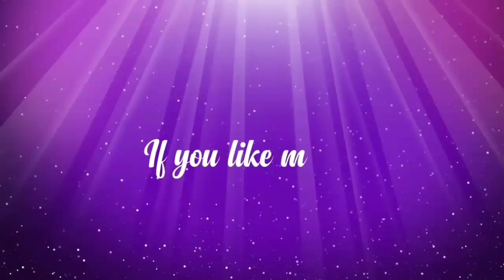Paan patta mehndi plate decoration ideas | betel leaf decoration